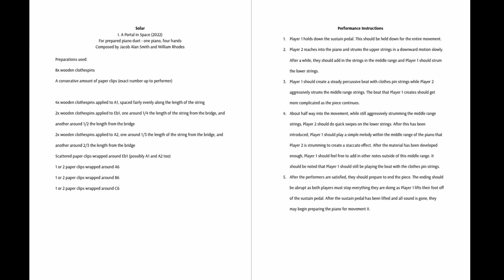Solar - I. A Portal in Space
Solar - for prepared piano duet
I. A Portal in Space

"Solar" is a multi-movement prepared piano work composed by Jacob Alan Smith and William Rhodes.

2022